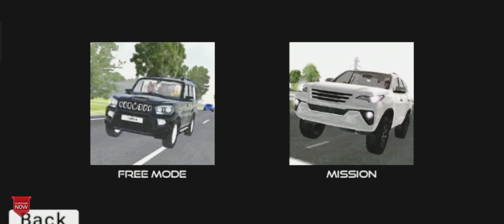Wagon R car game – Wagon R game video – Maruti Suzuki Wagon R car game – Wagon R car game download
• MARUTI SUZUKI WAGON R City Car Driving Game 2024

• Indian Cars Simulator 3D - Suzuki Wagon-R Car Driving - Car Games Android Gameplay #1

• Indian Car Simulator 3D Maruti Suzuki WagonR || Gameplay 21 || Flash Games Zone

• Wagon R Car Game Download | Maruti Suzuki Wagon R Car Game | Indian Cars Simulator 3D | Crazy Speed

• Bus Simulator Indonesia - Driving Maruti Suzuki Wagon R Car Mod - Car Games Android Gameplay

•Red Wagon r Car Driving - Bus Simulator Indonesia - Bussid Suzuki Car Mod Android Gameplay

• Wagon R Game | Wagon R Car Game Download | maruti suzuki car game |Indian Cars Simulator 3d

Hello! Guys, what's up? In this video, I am playing the Indian Cars Simulator 3d (Suzuki Wagon R Indian Car Driving - kar game - Car Game Android Gameplay) Car Driving game. Indian Cars Simulator 3d is a game that simulates an interior camera view of a car. This game is very interesting and also gives you a real feel of driving a car. I really like this game and I want you to play and feel it. I just love this game(Indian Cars Simulator 3D), the 3d graphics and the camera view are just awesome. So what are you waiting for? Just download the game and feel the real driving experience. But STOP! First Watch Video Till The End, I hope you will like it.

Game Highlights Play the Most Realistic Indian Cars Simulator Game

Solved Queries
1. Wogonr game
2. wagonr game video
3. wagoner games
4. wagonr wala game
5. wagonr ka game
6. new wagonr game
7. wagon r gamer
8. wagon r game download
9. wagon r game kaise download karen
10. wagon r ke game

New Name Of This Channel = Android Playz
Old Name Of This Channel = The Game Master